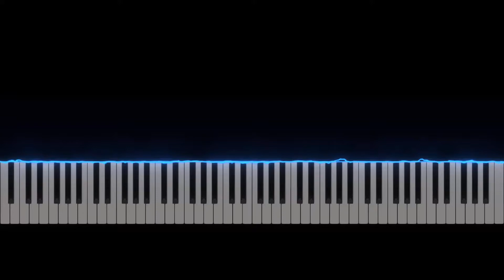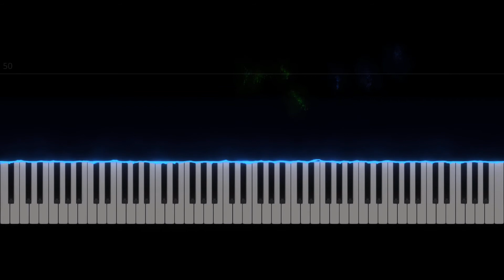Metal Piano #20: Aephanemer - Dreams (piano Tutorial - SeeMusic)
Metal Piano #20: Learn how to play "Dreams" from Aephanemer, covered by me. The tutorial of this metal piano cover is visualized in SeeMusic.

Composer: Aephanemer
Arrangement: Piano Tutorials Plus

Piano Tutorials Plus